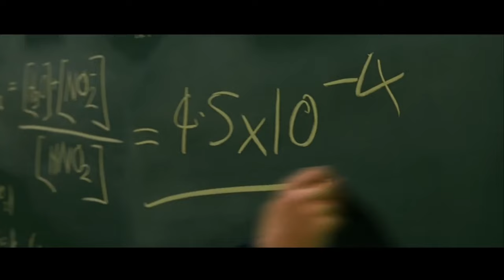"BREAKING NEWS: Pedro Pascal Cast As "REED RICHARDS"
Pedro Pascal is being considered to take on the role of Reed Richards in Marvel's highly anticipated 'Fantastic Four.' Join us as we explore the exciting possibilities and speculate on how Pascal's incredible talent could shape the character. While the news has yet to be confirmed by Marvel Studios, the mere prospect of Pascal donning the mantle of Reed Richards has fans eagerly discussing the potential direction of the superhero team's cinematic journey.

Tages -

Pedro Pascal
Fantastic Four
Marvel Cinematic Universe
Reed Richards
Breaking News
MCU Casting
Superhero Movies
Entertainment News
Marvel Studios
Movie Reveal
Hollywood Gossip
Celeb Casting
Blockbuster Announcement
Film Industry Update
Fan Theories
Comic Book Adaptation
Geek Culture
Marvel Heroes
Movie Buzz
Pop Culture Shock
Exclusive Interview
Film Insights
Behind the Scenes
Marvel Fandom
Must-Watch Movies
Hollywood Insider
Film Buffs
Celebrity News
Marvel Excitement
Reed Richards Casting
Pedro Pascal Marvel
MCU News
Marvel Universe Update
Film Enthusiasts
Entertainment Hype